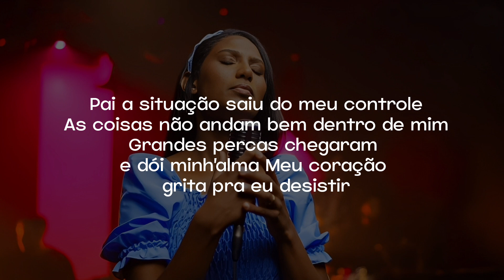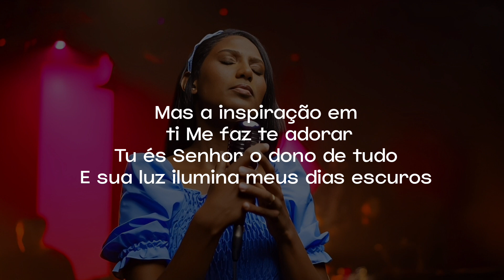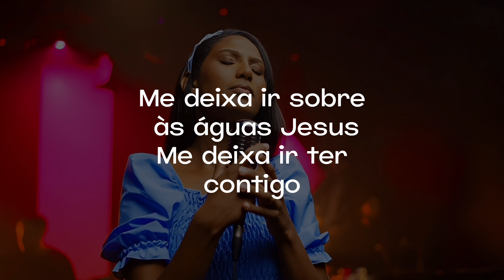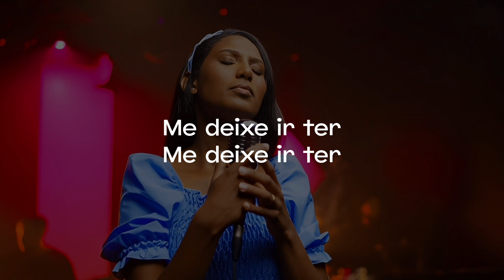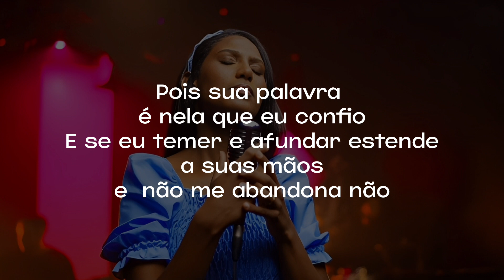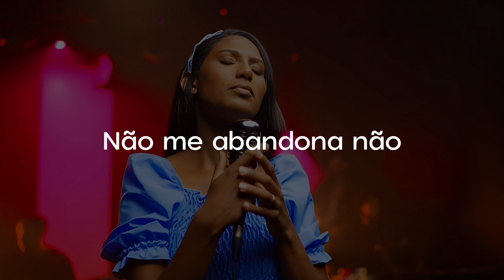Tallita Souza | Me deixe ir sobre às Águas [Playback com Letra]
○Letra:

Pai a situação saiu do meu controle
As coisas não andam bem dentro de mim
Grandes percas chegaram e dói minh'alma Meu coração grita pra eu desistir
Enquanto as águas se agitam eu paro pra
lembrar de quantas vezes que não deixou meu barco naufragar
A dor vem pra m e fazer parar
Mas a inspiração em ti Me faz te adorar
Tu és Senhor o dono de tudo
E sua luz ilumina meus dias escuros
Sei que o espírito Santo é meu amparo
E necessário crer no
seu agir Mesmo as tempestades tão fortes

De joelhos eu clamo a ti

Me deixa ir sobre às águas Jesus
Me deixa ir ter
contigo
Pois tua palavra é nela que eu confio
E se eu temer e afundar estende a suas mãos e ( não me abandona não)

●Composição:Tallita Souza